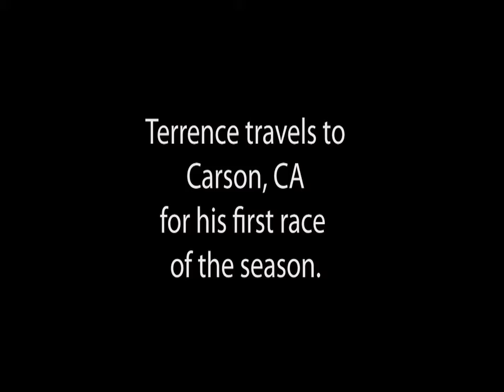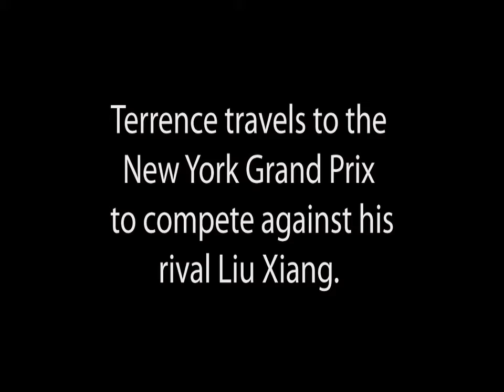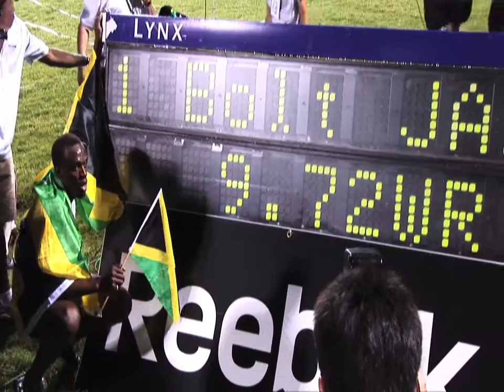Georgias Finest Part 1- Terrence Trammell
This was a joint venture project with WXIA and is approved through NBC's ADMINISTRATORS.  The use of NBC's Footage was provided to us by NBC.  All use of footage in this piece is authorized.